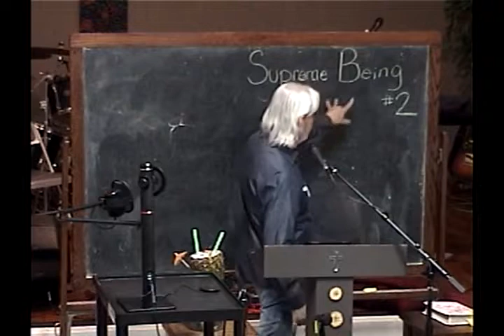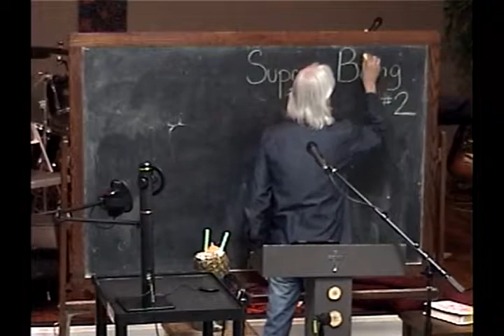2 The Journey Into His Being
Class #2 of "Claiming The True View Of The Supreme Being"